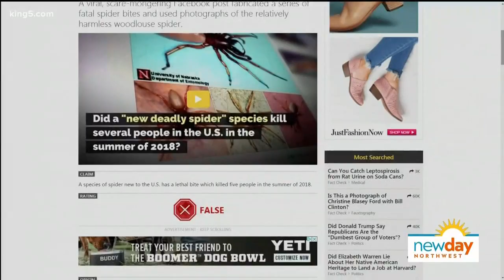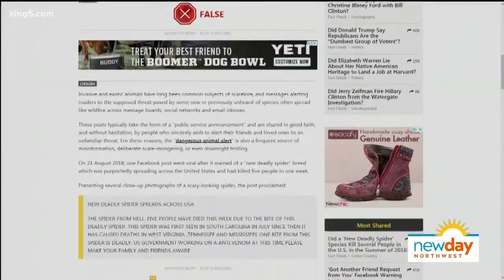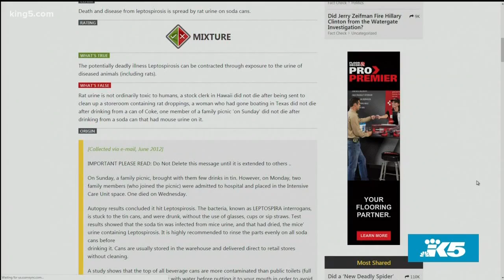The website that can check all your facts turns 25 this year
Snopes started as an interest in urban legends and has turned into one of the most reliable fact-checking tools.